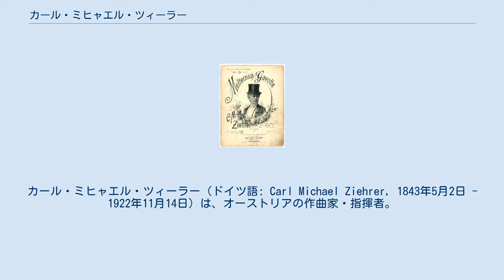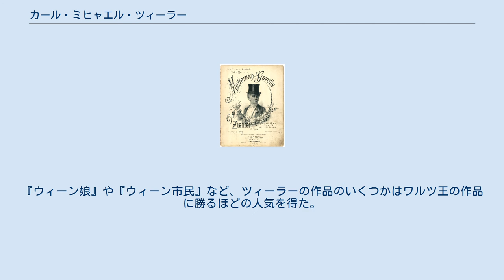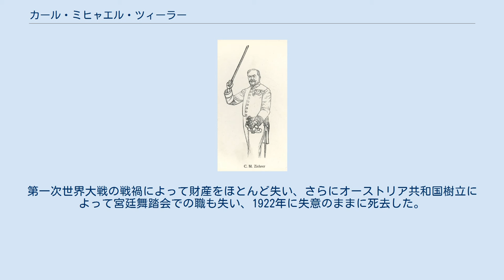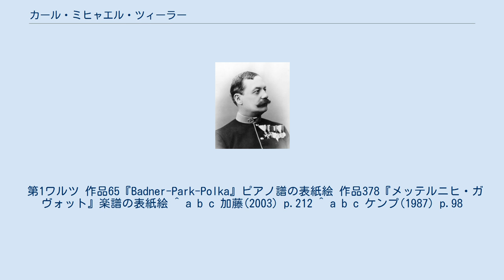カール・ミヒャエル・ツィーラー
カール・ミヒャエル・ツィーラー（ドイツ語: Carl Michael Ziehrer, 1843年5月2日 - 1922年11月14日）は、オーストリアの作曲家・指揮者。
 ウィンナ・オペレッタの黄金時代「金の時代」を築いた作曲家のひとりで、その後の「銀の時代」でも活躍した。
ウィンナ・ワルツの代表的な作曲家のひとりでもあり、ウィーンフィル・ニューイヤーコンサートにもしばしば彼の作品が登場している。
代表作にワルツ『ウィーン市民』など。
 ヴァイオリンの弓で指揮するツィーラーの姿を描いた絵 プラーター公園のツィーラー像 カール・エマヌエル・ハーゼルに師事し、1863年に作曲家・指揮者としてデビューした。
当時のウィーンでは、「ワルツ王」ヨハン・シュトラウス2世との関係が悪化していた出版業者カール・ハスリンガーが、シュトラウス一家とは契約を結ばないよう同業者に説いて回っていた。
そんなハスリンガーに後押しされ、若きツィーラーはワルツ王のライバルに仕立て上げられた。
 とはいえ、当時ワルツ王の最大のライバルと目されていたのはその弟ヨーゼフ・シュトラウスであり、まだツィーラーの出る幕はなかった。
ワルツ王の夫人ヘンリエッテ・チャルベツキーはツィーラーを軽視し、1868年10月には次のように書いている。
 しかし、1870年にヨーゼフ・シュトラウスが急逝した後、しだいに頭角を現しつつあったツィーラーはやがて名実ともにシュトラウス一族に対する最大の挑戦者となった。
『ウィーン娘』や『ウィーン市民』など、ツィーラーの作品のいくつかはワルツ王の作品に勝るほどの人気を得た。
シュトラウス一族でないウィンナ・ワルツ作曲家としては、ヨーゼフ・ランナーやフランツ・レハールに並ぶ知名度と人気を誇る。
なお、ツィーラー自身は内気な性格でありシュトラウス兄弟と対抗する気はなく、出版されたばかりの『皇帝円舞曲』のピアノ譜をもとに（勝手にではあるが）管弦楽曲に仕立て上げて披露したりと、むしろその作品に敬意を払っていたという。
 ルーマニア王国の宮廷楽長を一時期務め、エドゥアルト・シュトラウス1世の後任としてオーストリア＝ハンガリー帝国最後の宮廷舞踏会音楽監督を1908年から1918年まで務めた。
第一次世界大戦の戦禍によって財産をほとんど失い、さらにオーストリア共和国樹立によって宮廷舞踏会での職も失い、1922年に失意のままに死去した。
墓はウィーン中央墓地にある。
 かなりの多作家として知られ、作品番号は560を超えている。
 第1ワルツ 作品65『Badner-Park-Polka』ピアノ譜の表紙絵 作品378『メッテルニヒ・ガヴォット』楽譜の表紙絵 ^ a b c 加藤(2003) p.212 ^ a b c ケンプ(1987) p.98